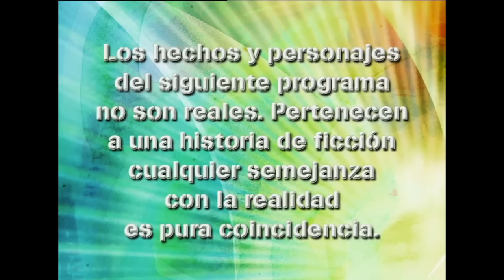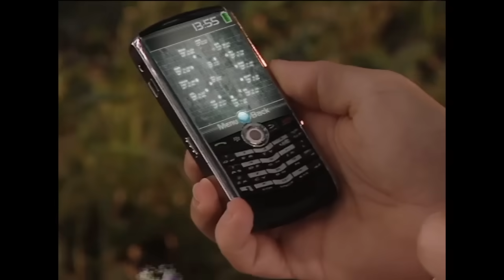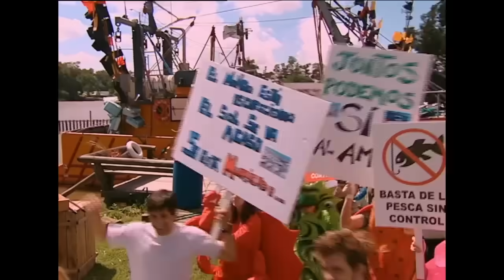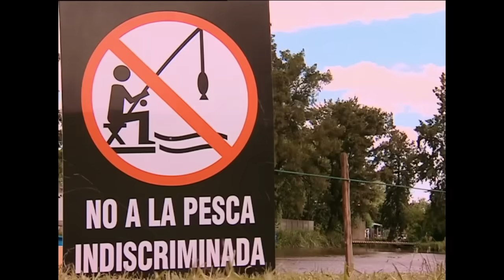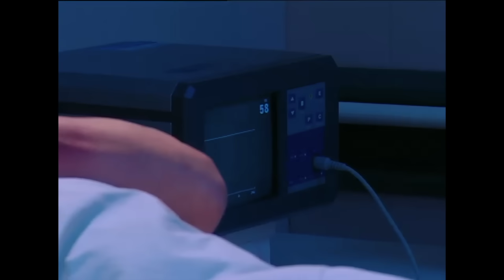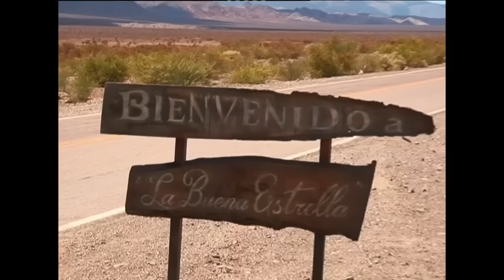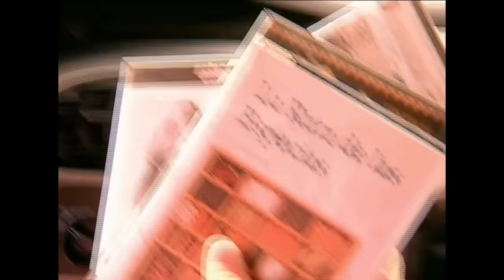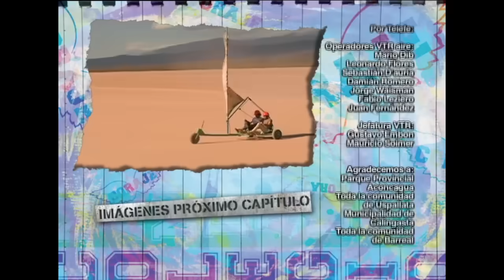Casi Angeles Temporada 3 Capitulo 1 LA BUENA ESTRELLA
Luego de abrir el libro, los chicos y Justina aparecen en distintos puntos geográficos. Cada uno en un lugar distinto, desconcertados y totalmente incomunicados.